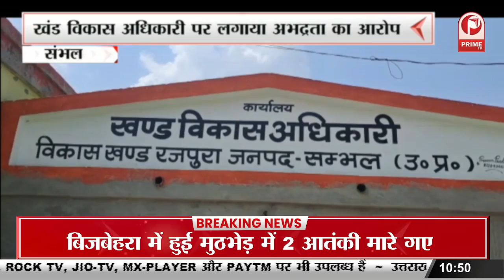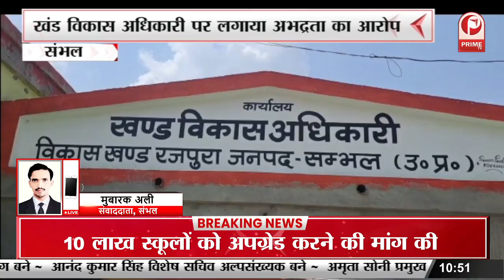Deputy CM शाहजहांपुर दौरे पर रहे, राजकीय मेडिकल कॉलेज का किया निरीक्षण || Prime Tv